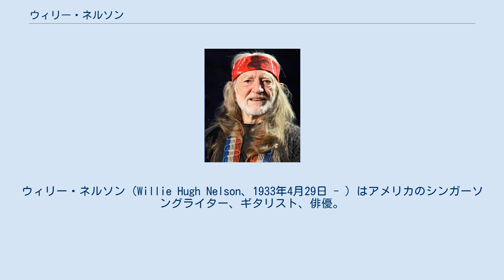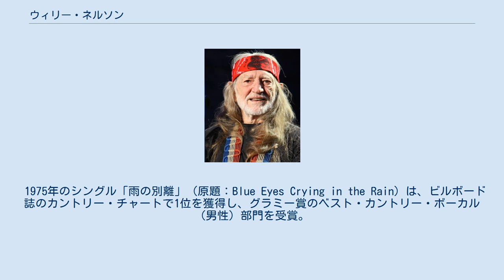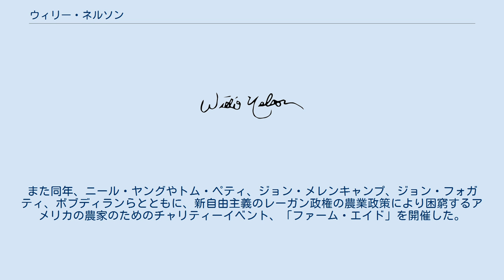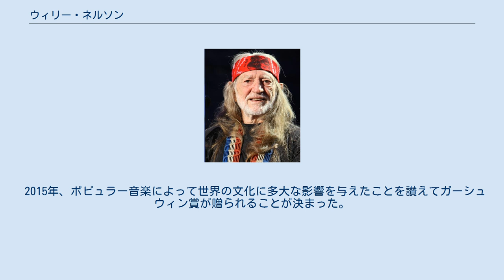ウィリー・ネルソン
ウィリー・ネルソン（Willie Hugh Nelson、1933年4月29日 - ）はアメリカのシンガーソングライター、ギタリスト、俳優。
2011年、「ローリング・ストーンの選ぶ歴史上最も偉大な100人のギタリスト」において第77位。
 テキサス州フォート・ワース近郊アボット出身。
イギリス、アイルランド、チェロキーの血を引く。
生後まもなく母親が家を出、父親も再婚したために姉妹と共に祖父母に育てられる。
ベイラー大学中退。
1950年代から音楽活動を始める。
当初はカントリー・ミュージック・ミュージシャン、作曲家としての仕事が主だった。
1960年代後半のヒッピー・ムーブメントに強い影響を受け、同時にさまざまな音楽性を吸収する。
 1975年のシングル「雨の別離」（原題：Blue Eyes Crying in the Rain）は、ビルボード誌のカントリー・チャートで1位を獲得し、グラミー賞のベスト・カントリー・ボーカル（男性）部門を受賞。
1970年代半ばからはウェイロン・ジェニングスをパートナーとして活動するようになり、数々のヒットを放つ。
独特の鼻にかかった歌声、保守的なカントリー界にあってヒッピー的なスタイル、雑多な音楽性は異彩を放ち、保守的な従来のカントリーの主流だったナッシュビルからは異端児と見られ、彼の音楽は「アウトロー・カントリー」と呼ばれた。
 ウィリー・ネルソンといえばポップなカントリーの象徴と見做されることも多いが、フォークやロックのミュージシャンとの交流に見られるようにクロスオーバーな活動を続けたことにより、多くのミュージシャンからの尊敬を集めている。
 1985年にはUSAフォー・アフリカに参加し、ウィ・アー・ザ・ワールドのブリッジ部分(ディオンヌ・ワーウィックの次、アル・ジャロウの前)でリードボーカルをとった。
また同年、ニール・ヤングやトム・ペティ、ジョン・メレンキャンプ、ジョン・フォガティ、ボブディランらとともに、新自由主義のレーガン政権の農業政策により困窮するアメリカの農家のためのチャリティーイベント、「ファーム・エイド」を開催した。
またネルソン自身、大学では農業を学んだほか、ヒッピー思想も相まって自然志向が強い。
バイオディーゼルの普及活動にも取り組んでいる。
 そして同年にジョニー・キャッシュ、ウェイロン・ジェニングス、そしてクリス・クリストファーソンの3人と共に「ザ・ハイウェイメン」を結成し、バンドとして3枚のアルバムを出して1995年まで活動した。
 2009年現在、ハワイ州マウイ島に住んでいる。
 2015年、ポピュラー音楽によって世界の文化に多大な影響を与えたことを讃えてガーシュウィン賞が贈られることが決まった。
 1982年発表のAlways On My Mindはスズキ・カルタスのCMに使われている。